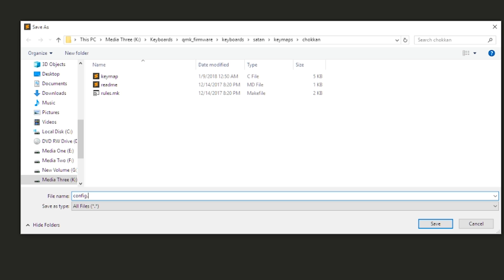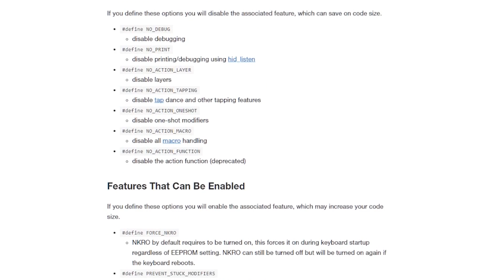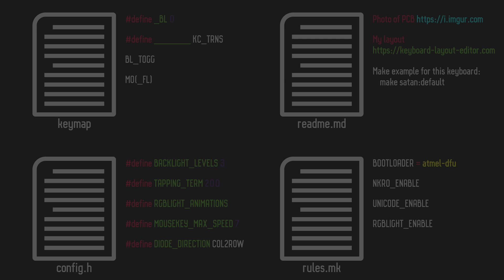QMK Firmware Tutorial: Config Files (Part 5)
QMK config files. A lot of the powerful functionality of QMK can be tweaked in the config files. Not all keyboards have these files by default and some options have to be entered manually. Get to grips with the QMK config files in this part of the QMK series.

Did I miss anything? Have something to add? Got a question?

QMK is incredibly powerful open-source firmware for mechanical keyboards. And it's not as hard as many think.